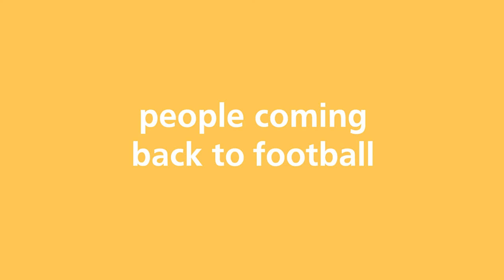Revitalising adult football in Cheshire - Chester & Wirral Football League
A video showing how the Chester & Wirral League are helping to revitalise adult football in Cheshire.

The expectations of what an adult player wants from 11v11 football is constantly evolving.  In order to support the retention and growth of new adult teams, Cheshire FA has been encouraging our leagues to consider introducing new formats of 11v11 and provide flexibility within their structure where possible.

One example of where this is currently successful, is through the great work of the Chester and Wirral Football League (CWFL), which we highlighted to all our adult leagues at our recent League Development Day.

This video, as told by league secretary Paul Graham, outlines that by introducing some adaptations, the league has made a positive impact on adult participation in their area and reinvigorated local desire to play football, evidenced by the increase in teams numbers from a low of 17 to currently having 72 and counting.

We hope that by showcasing the work of the CWFL it can inspire other leagues in the county, and regionally and nationally, that by adapting and listening to the needs of the players there is no reason why adult football can't continue to thrive.